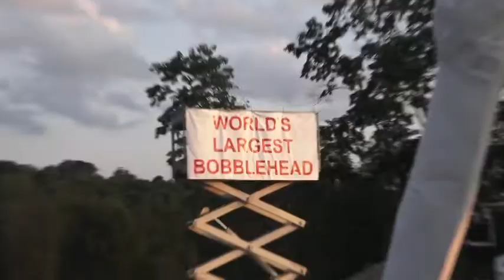Meet Jacques: The World's largest bobblehead